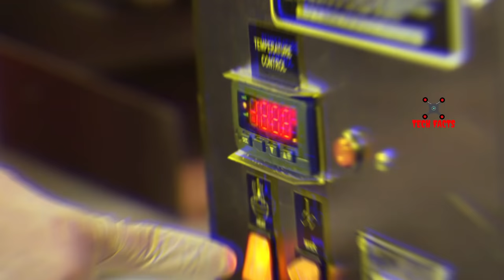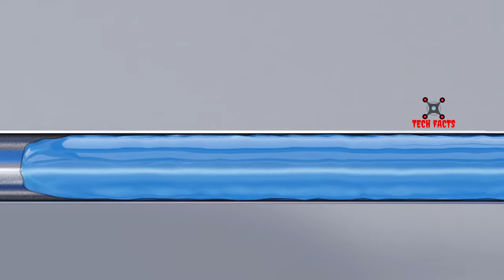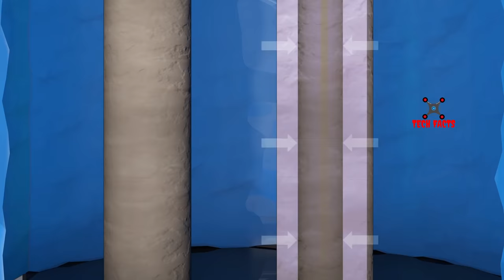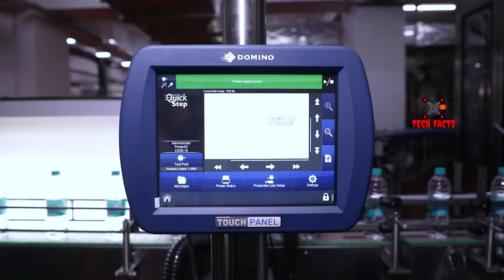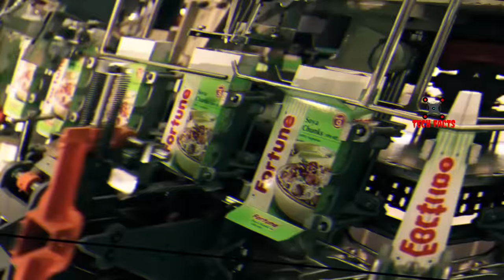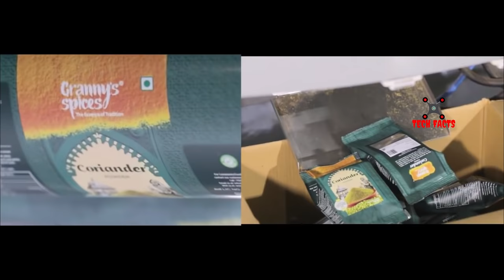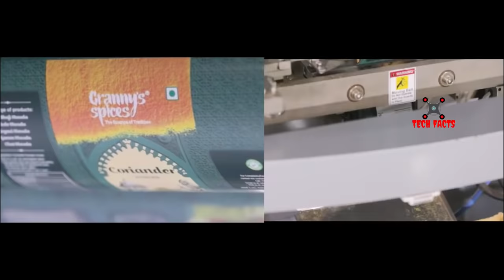देखिये फैक्ट्री में कैसे बनाया जाता है मिनरल वाटर ( Bisleri Water) || Amazing Production Process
Amazing food factory machines

1.Popcorn manufacturing process
2. Mineral water manufacturing process
3. Raisin making process
4. Soya chunk making process
5. Masala powder making process